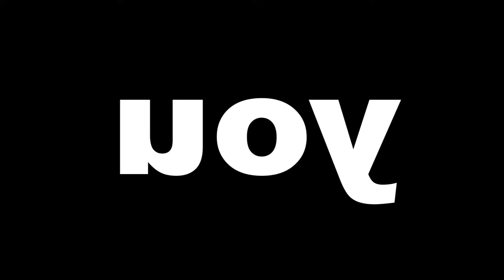What is your favorite part of Life?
A Short Film with Vic Pater - Experimental
Roles: Concept, Script writer, Actor, Editor
MHSS - Special Thanks to Mr. Corey
2019